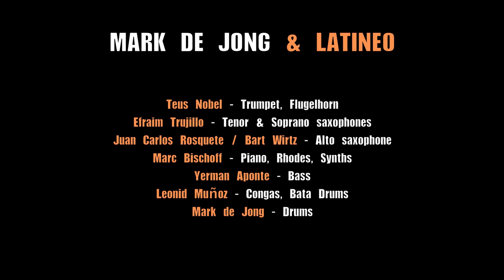Mark de Jong & Latineo 'Universal Resonance' 2016 album promo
Teus Nobel - Trumpet, Flugelhorn
Efraim Trujillo - Tenor and Soprano Saxophones
Juan Carlos Rosquete / Bart Wirtz - Alto Saxophone
Marc Bischoff - Piano, Rhodes, Synths
Yerman Aponte - Bass
Leonid Muñoz - Congas, Bata Drums
Mark de Jong - Drums

Produced Mark de Jong
Recorded by Marc Bischoff at JV2 Studios, Schiedam, NL
Additional recordings by Juan Carlos Rosquete at Papito Studios, Antwerp, BE
Mixed by Jose 'Josemen' Mendoza, Madrid
Mastered by Fernando Alvarez at 440 Mastering, Madrid
Executive producer Mark de Jong

All compositions by Mark de Jong

LATINEO MUSIC 2016